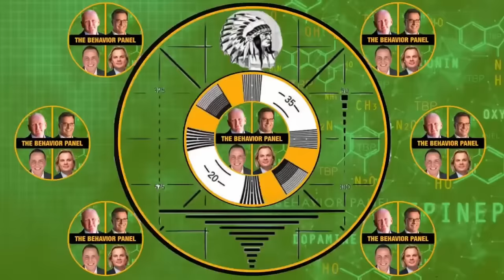In a Flash: The Behavior Panel's Quick Take on Princess Diana and Harry's Connection